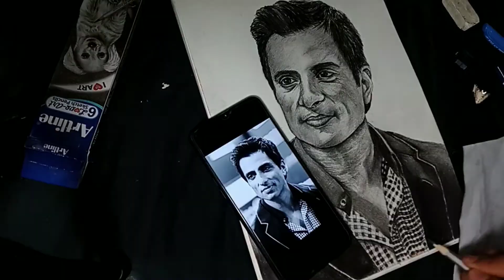Drawing Sonu sood !! pencil sketch !! Part -3 video🎨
how to draw Sonu sood
 how to draw Sonu sood step by step
how to draw portrait
drawing Sonu sood